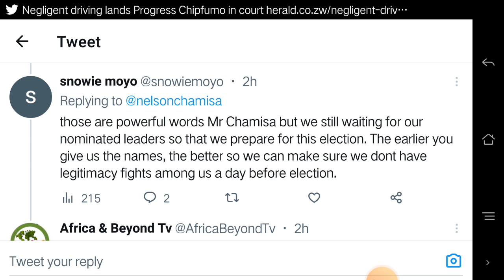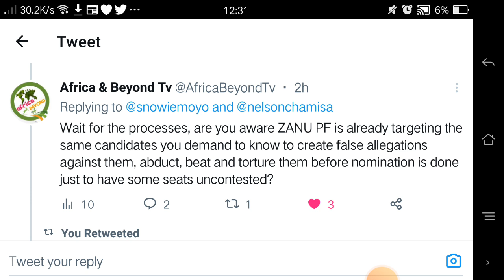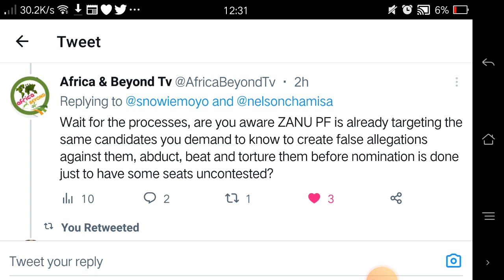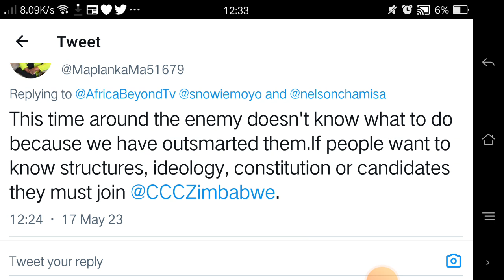Why CCC Should not release names of Candidates before proclamation or normination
ZANU PF is running scared